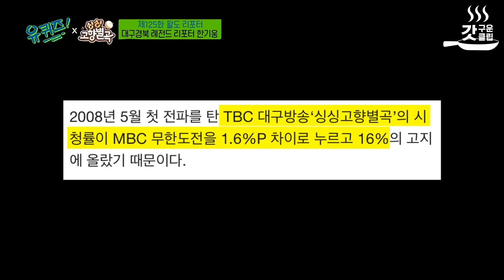[유퀴즈온더블럭] 서울에 유느님이 있다면 경북에는 한느님이 있다✨ 어르신들의 자존감 지킴이 싱싱고향별곡 한기웅 리포터의 이야기